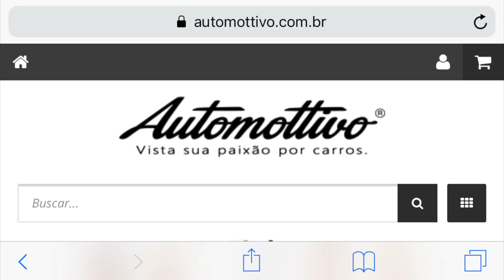Show do MAO e do Murad - Um Pequeno Dilema Entusiasta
O SHOW DO MAO E DO MURAD – PODCAST Nº 16 YOUTUBE  Nº 1– Um pequeno dilema entusiasta.

“Should I stay or should I go now?
If I go, there will be trouble
And if I stay it will be double”

Neste episódio os nossos podcasters se encontram novamente em um dia chuvoso no interior paulista, para andar novamente na perua BMW328i 1996 do MAO. E conversar sobre um dilema.

Pode um entusiasta viver feliz uma vida inteira com apenas um carro? Ou, mesmo que o carro seja perfeito para ele, é melhor experimentar vários modelos diferentes, vivendo uma vida mais variada e eclética?

O MAO passou praticamente uma vida toda procurando um carro único, que serviria para tudo que precisasse. Algo divertido, mas útil e prático para o dia a dia. Confortável, mas não o suficiente para isolá-lo do mundo exterior. Algo muito rápido e veloz, mas que não bebesse combustível demais. Que tivesse pernas longas para viagens transcontinentais em longas rodovias, mas que ainda assim divertisse numa estrada truncada. Um carro que não cansasse no trânsito, mas que fosse ágil e alerta nele, também. Algo com espaço para família e carga, mas que não fosse enorme e gordo. E tudo isso a um preço de entrada que conseguisse pagar, e com uma manutenção que pudesse sustentar. Um Santo Graal automotivo, definitivo, que tornaria a busca eterna pelo novo carro algo fútil, e com isso terminasse pela vida toda com aquela perene ansiedade que sentimos a respeito do que compraremos a seguir. Porque nunca mais precisaríamos comprar nada.

Mas mesmo assim, claro, a vontade no novo não desapareceu...

Não percam esta discussão existencial, e como sempre, muito mais que só isso, neste novo episódio de seu podcast favorito!

O SHOW DO MAO & MURAD — um podcast sobre carro embalado para viagem.

Junte-se ao @mao4100 e o @gui.murad dentro de um carro, numa conversa metafísica e inspiradora sobre a maior invenção da humanidade!

Alojado no SoundCloud (link na bio), o  ShowDoMAOeDoMurad está disponível também no Spotify,  iTunes, Google Podcasts, Deezer e no Overcast. Faça o download, e ouça dirigindo!

Trazido até você pelo @automottivo , site @autoentusiastas e pela @oficinamotorfast!